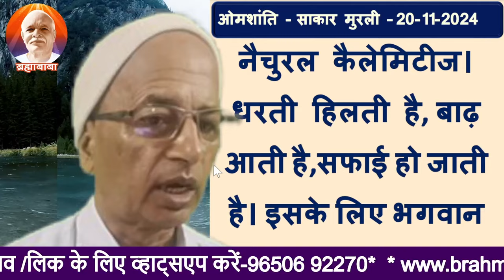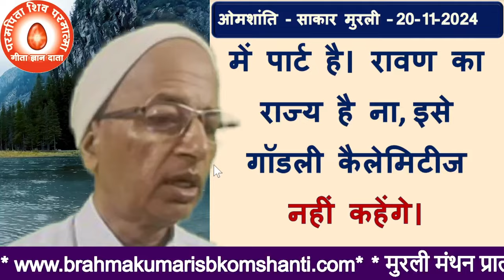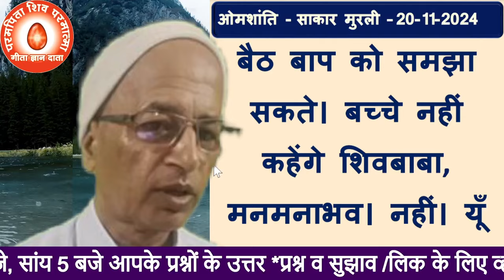मुरली का प्रश्न :-इस बेहद के ड्रामा में सबसे जबरदस्त लेबर्स (नौकर) कौन-कौन हैं और कैसे? Brahma kumar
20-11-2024 | मुरली का प्रश्न :- Brahma kumaris
प्रश्नः-इस बेहद के ड्रामा में सबसे जबरदस्त लेबर्स (नौकर) कौन-कौन हैं और कैसे?
Question: In this unlimited drama, who are the most powerful labourers (servants) and how?
bk murli,
aaj ki murali,
today murli,
today's murli,bkmurli,
daily murli,
hindi murli,
todays murli,